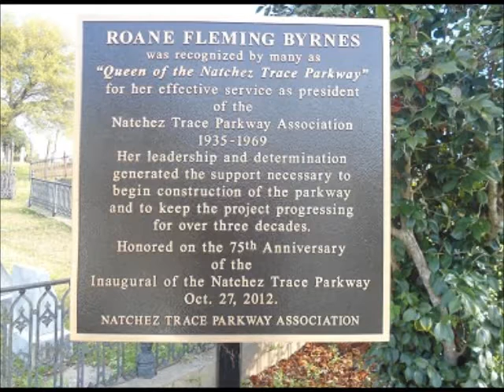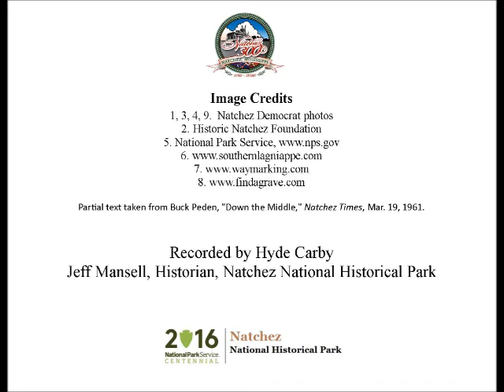Aug 11 Queen of the Parkway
Hyde Carby presents a Natchez History Minute about Roane Fleming Byrnes, the Queen of the Natchez Trace Parkway, who was born in Natchez on this day, August 11 in 1890. Byrnes was recognized for her leadership that led to the creation of the parkway which is a component of the National Park Service.